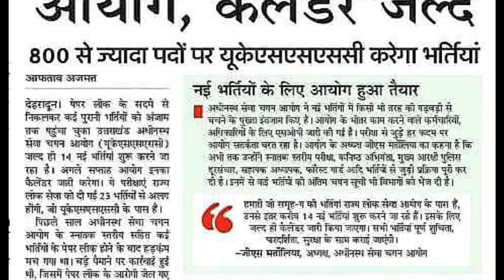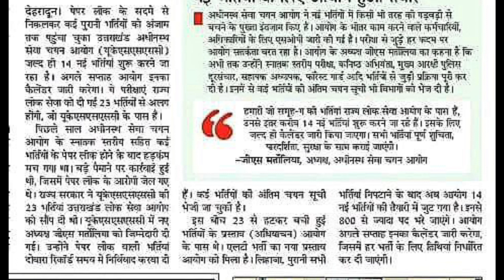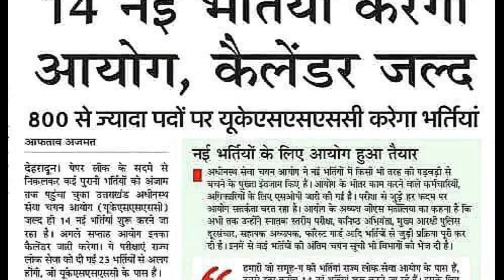Uttarakhand New Vacancy 2023 | Exam Calendar VDO VPDO New Vacancy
Uttarakhand New Vacancy 2023 | कनिष्ठ सहायक VDO VPDO नई भर्ती जल्द
Details of the vacant posts are given in
Telegram Link 👇 सबसे पहले और सटीक जानकारी के लिए जुड़िए 👇✅